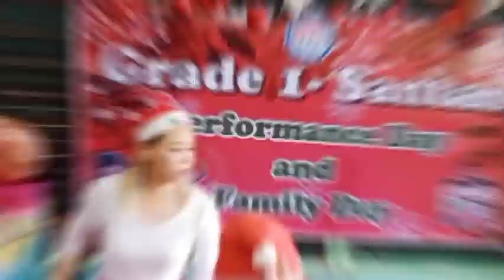PERFORMANCE DAY AND FAMILY DAY 12.15.22